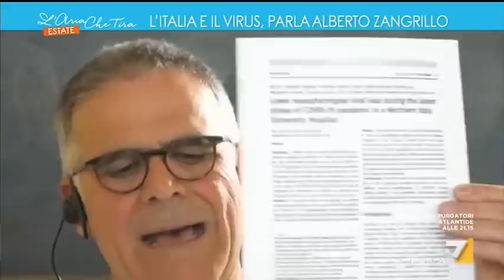Seconda ondata Coronavirus, Alberto Zangrillo: "Piantiamola, le previsioni ci dicono che domani ...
Alberto Zangrillo, San Raffaele: "Non lo so se ci sarà una seconda ondata, se dovesse arrivare abbiamo detto chiaramente che, dal momento che tutti i grandi ospedali hanno lavorato nel mondo, ora sappiamo come affrtontarlo".